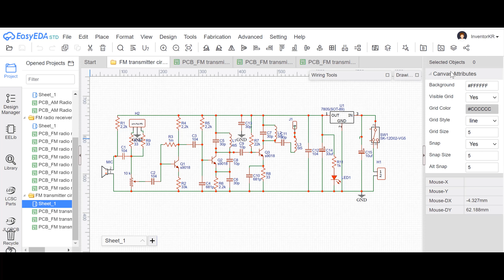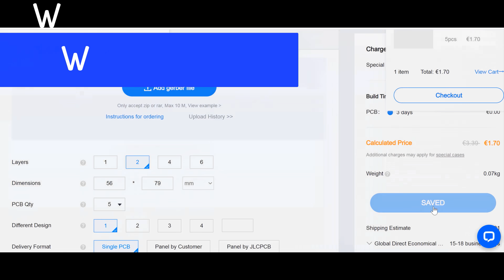how to power LED filament by 12V , transformer 12v to 220v , jlcpcb